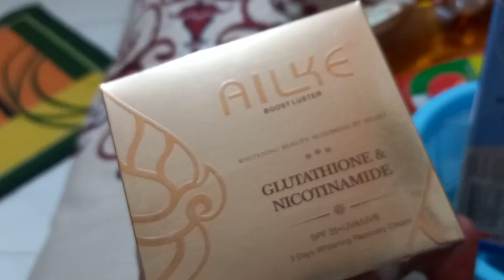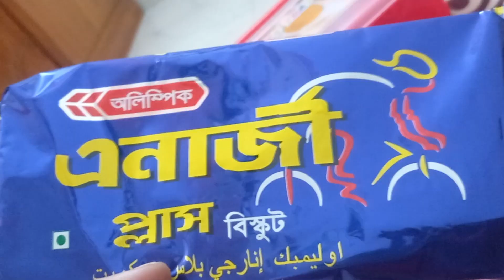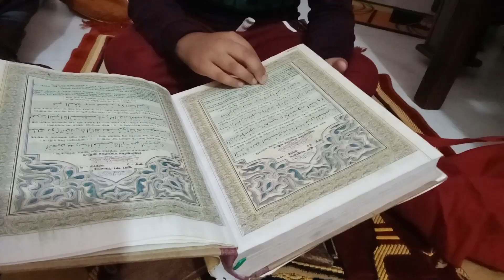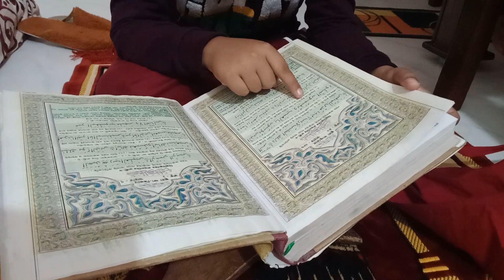Visit his uncle's house and read the Quran | Quran Talawat | কোরআন তেলাওয়াত করুন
লাজিম কাকার বাসায় বেড়াতে এসে নামাজ ও কোরআন শরীফ পড়ল ! visit his uncle's house and read the Quran!

"Welcome aboard TravelTales Unlimited, your gateway to a world of wanderlust, culture, and unforgettable experiences! We're thrilled to have you join us on this exhilarating journey where we'll be exploring the globe's most captivating destinations and immersing ourselves in a tapestry of traditions and events.

Here at TravelTales Unlimited, we're more than just a channel – we're your companions in adventure. Our mission is to transport you to far-off lands, vibrant cities, serene landscapes, and bustling markets, all from the comfort of your screen. Get ready to traverse cobblestone streets, savor exotic cuisines, and witness the magic of festivals that ignite the world with color and energy.

Our videos are more than just travel guides; they're windows into the heart of each location we visit. We'll be sharing not only the 'what' and 'where' but also the 'why' behind our destinations. From historic landmarks to hidden local gems, we're here to showcase the essence and authenticity that make each place truly unique.

Whether you're seeking practical travel advice, cultural insights, or simply a virtual escape,TravelTales Unlimited has you covered.

Let's wander, discover, and create a tapestry of memories through the lens of TravelTales Unlimited. Adventure beckons – are you ready to answer the call?"

Travel Vlogs:
keword :

 | bashundhara city shopping mall food court | benapole border news today | birthday menu | birthday wishes son | bisnakandi sylhet Bangladesh | cinematic Thailand | colmar | colmar Christmas | dhaka city | dhaka metro rail mrt pass | dhaka rain | dhaka to cox's bazar by train | diabari kashful | eritrean movie | flower tree | hotels in Sylhet | hsc physics 1st paper chapter 2

"Content Rights & Permission:
TravelTales Unlimited has the sole rights of all contents, and it does not give permission to any business entity or individual to use these contents except Kiron (KIRON Media Limited).

CONTENT DECLARATION
TravelTales Unlimited has the sole rights of all contents, and it does not give permission to any business entity or individual to use these contents except
 (Kiron).